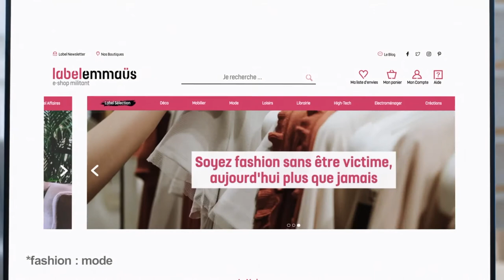JEAN-MARC LANCELOT COMÉDIEN VOIX OFF - LABEL AMMAÜS - ETVOIXLA.COM